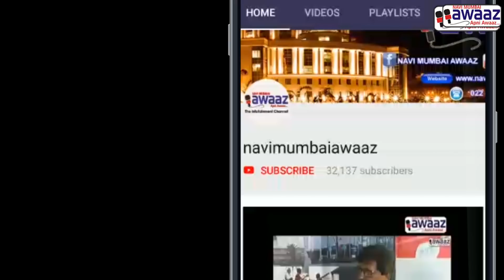Navi Mumbai Awaaz - कळंबोली-सिनिअर पीआय मच्छीन्द्र खाडे निलंबित;पीएसआय पिंपळे यांची बदली